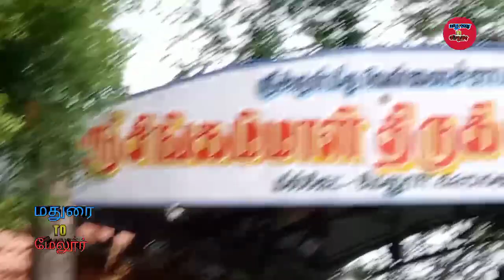சிங்கம்மா கோயிலை பார்க்களையா வாங்க பார்க்கலாம் /singammal temple full videos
சிங்கம்மாள் கோயில்  / full videos /சுத்திப்பார்க்கலாம் @MADURAI2MELUR